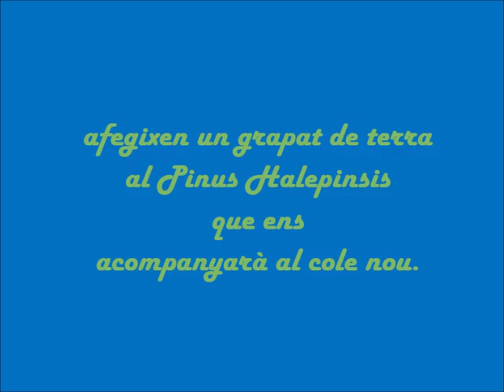enero 30, 2017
Día de la Paz / Día del árbol en el Cremona